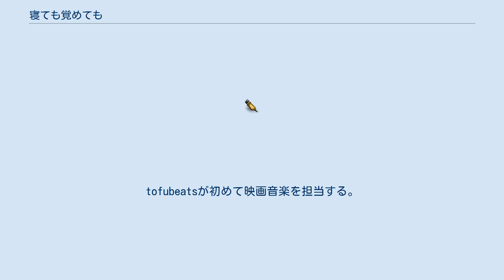寝ても覚めても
『寝ても覚めても』（ねてもさめても）は、柴崎友香による日本の長編恋愛小説。
2010年に雑誌『文藝』夏号に掲載され、同年9月に河出書房新社より刊行された。
同じ顔をした2人の男性の間で揺れ動く女性の恋心を細やかに描く。
第32回（2010年）野間文芸新人賞受賞作。
2014年5月に河出文庫より文庫化された。
 およびそれを原作とした2018年9月1日公開の日本映画。
濱口竜介監督により主演・東出昌大、ヒロイン・唐田えりかで映画化された。
映画公開に合わせて、森泉岳土による漫画とコラボした書き下ろし番外篇「同じ街の違う夜」を収録した増補新版が2018年6月に河出文庫から発売された。
 大阪で社会人になったばかりの朝子は偶然出会った同い年の青年、麦（ばく）に恋に落ちる。
2人で遊ぶようになり、次第に付き合うようになる。
周囲に心配をされても麦との恋に夢中な朝子にはそんな事は気にならなかった。
そしてある日、麦は上海に旅立ったまま朝子のもとに帰って来なくなった。
 3年後、朝子は東京に引っ越しカフェで働き始める。
そしてある日、朝子の働くカフェのビルにある会社にコーヒーを届けるとそこには麦にそっくりの男性、亮平がいた。
名前も年齢も性格もぬくもりも違う麦と亮平だが、その顔を見て朝子は胸は高まるばかり。
雪の降った日、朝子が貧血を起こし公園のベンチで休んでいると亮平が通りかかり自宅まで送り届けてくれた。
それをきっかけに2人は親しくなり、朝子は優しい青年、亮平と付き合うようになる。
そして麦の居場所が分かったのはその後のことだった。
 日本・フランス合作により映画化され、2018年9月1日に公開された。
2015年に『ハッピーアワー』がインディーズ作品ながら国際映画祭で数々の賞を受賞し注目された濱口竜介監督の商業映画デビュー作。
tofubeatsが初めて映画音楽を担当する。
 『Asako I & II』の英題で第71回カンヌ国際映画祭コンペティション部門に出品され、世界20カ国での配給も決定。
第43回トロント国際映画祭Contemporary World Cinema部門ならびに第56回ニューヨーク映画祭Main Slate部門にも出品され、アメリカでの配給も決定した。
 寝ても覚めても (映画)に関するカテゴリ: